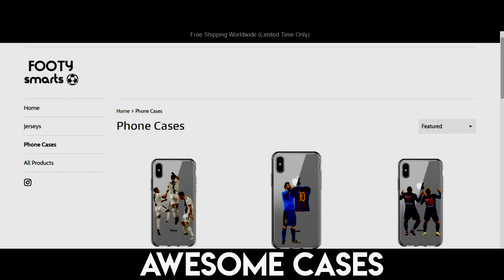Jesus Gallardo 2019 - Welcome to Atletico Madrid?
jesus gallardo skills 2019 jesus gallardo goals 2019 jesus gallardo
mejores jugadas 2019 jesus gallardo monterrey jesus gallardo
goles jesus gallardo regates jesus gallardo atletico jesus gallardo
colo99 jesus gallardo highlights 2019
Song: Arizona Zervas - Bossin